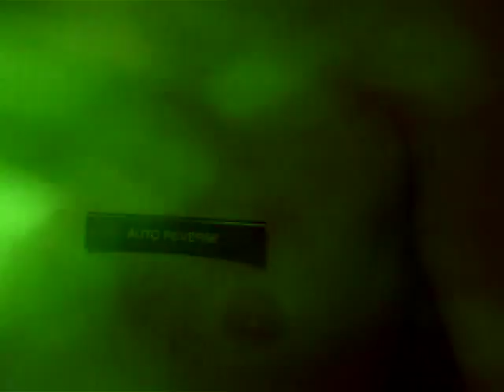Kamikaze by Choco from the album Killing Time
Very old footage from the vaults.
Music available on bandcamp.
Support your scene.